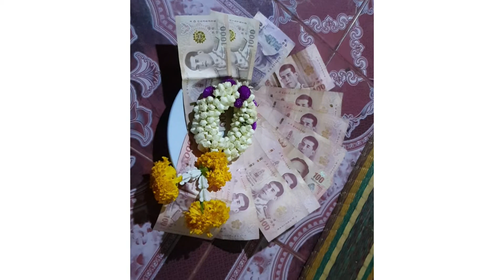บันทึกของครอบครัวเนื่องในวันแม่แห่งชาติ 12 สิงหาคม 2464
เนื่องในวันแม่ซึ่งก็ได้จัดต่อเนื่องมาทุกปี ในปีนี้ก็เช่นกันกราบพระในบ้านขอพรเพื่อเป็นสิริมงคลสืบไป

บันทึกของครอบครัวไว้เป็นที่ระลึก